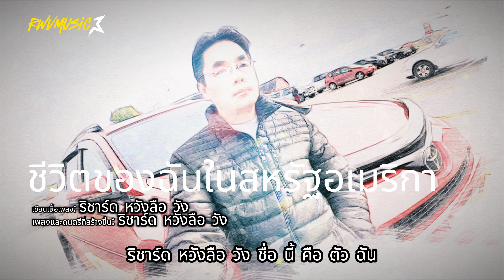เพลง: "ช่วงวิถีชีวิตของผมในสหรัฐอเมริกา" - เนื้อเพลงเขียน: ริชาร์ด หวังลือ วัง -【OFFICIAL MUSIC】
*** ผมเขียนเนื้อเพลงนี้เพื่อเน้นการช่วงวิถีชีวิตของผมในสหรัฐอเมริกา ***

This video may not be published, rebroadcast, or redistributed for any purpose without the consent of Suab Hmong Broadcasting.